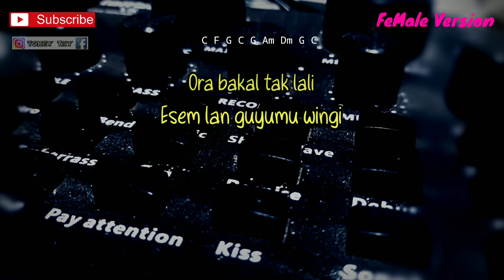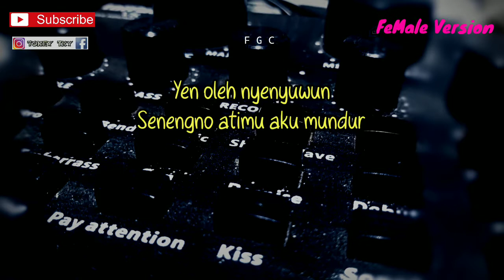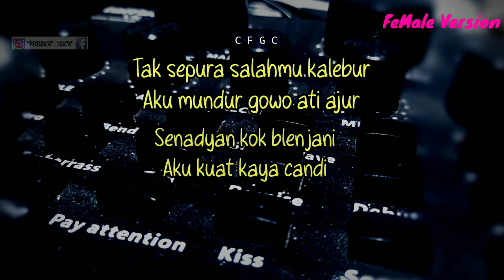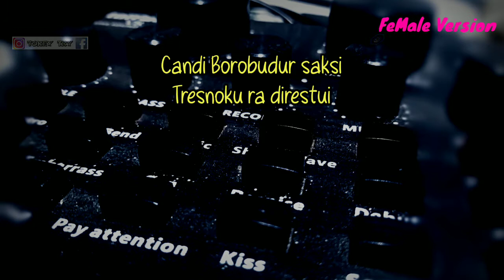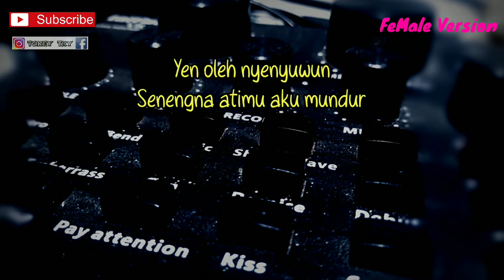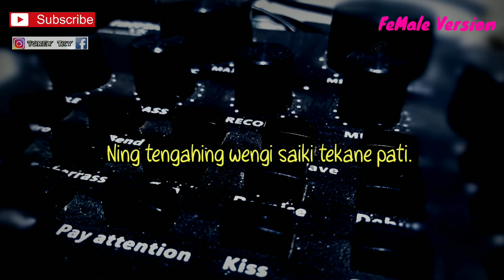WORO WIDOWATI - BOROBUDUR SAKSI ATI (AKUSTIK KARAOKE) // LIRIK DAN CHORD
Halo sodara kali ini ada lagu terbaru woro Widowati Borobudur saksi ati

Semoga video karaoke akustik woro Widowati Borobudur saksi ati bermanfaat bagi anda ya

Lirik Borobudur saksi ati